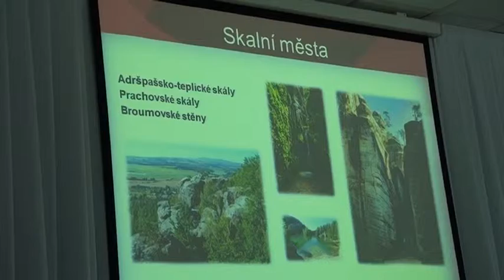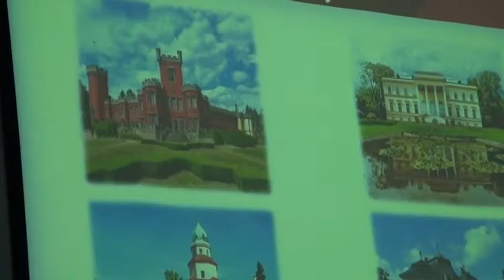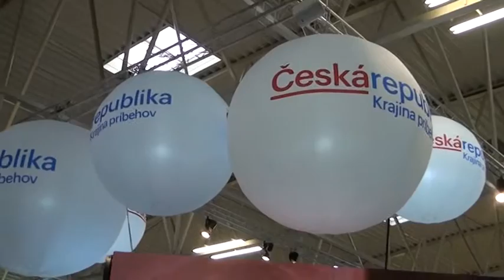K3180 Cesky turizmus